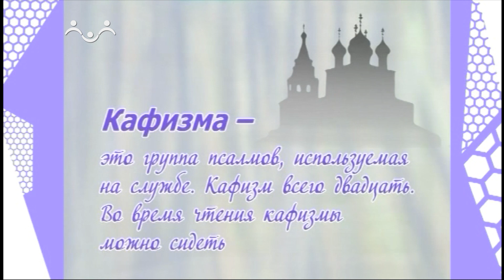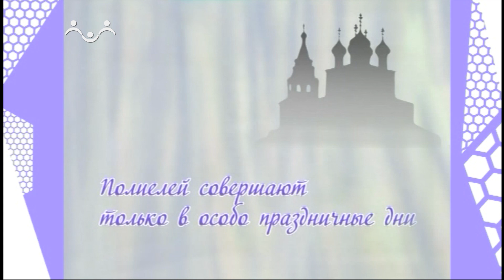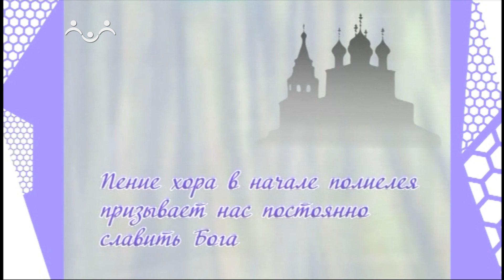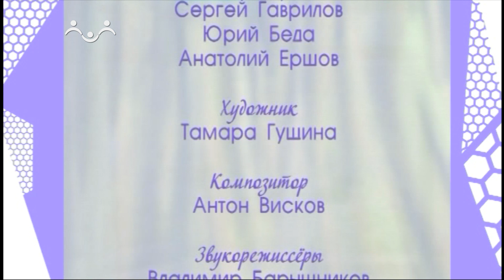Дом, в котором живет Бог. Утреня. Полиелей 1-я Часть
Ведущий, священник Антоний Борисов начинает рассказывать о том, что такое «Полиелей». О том, как и когда совершается Полиелей.